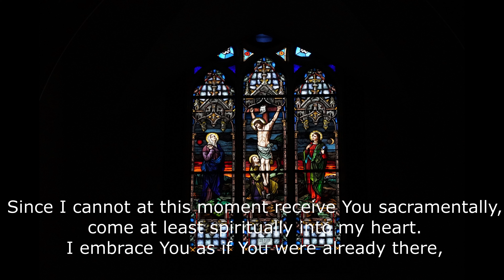Catholic Sunday mass 1/10/2021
This weekends mass is celebrated by Father Dave and Deacon Ron, our lector this weekend is Bryan Cook.